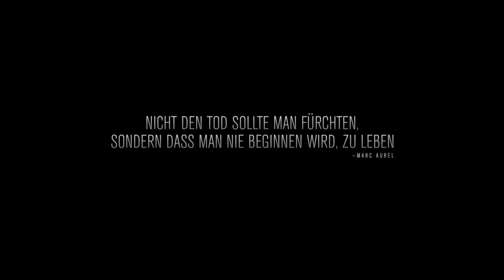POINT BREAK (2016) - Trailer HD [deutsch]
Regie: Ericson Core
Darsteller: Luke Bracey, Edgar Ramírez, Ray Winstone uva.

Im Verleih von Concorde Filmverleih

Für mehr Informationen zum Film besuchen Sie unsere Film und Blu-ray Datenbank unter:

Moviekings.de hat keinerlei Rechte an diesem geschützten Videomaterial und verbreitet dieses lediglich zu Pressezwecken. Wir besitzen absolut keine Rechte an diesem Video. Alle Rechte und Besitzansprüche liegen bei "© Concorde Filmverleih".